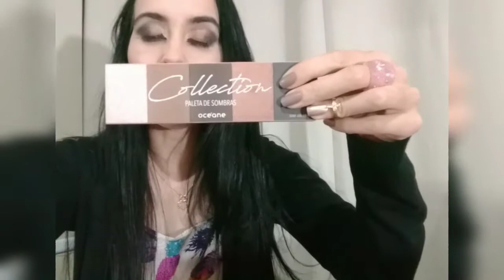Paleta de Sombras -Collection Oceane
Instagram ❣️@dicasdamiri
FanPage    ❣️@DicasdebelezadaMih

Sobre essa Paleta,cores, pigmentação...